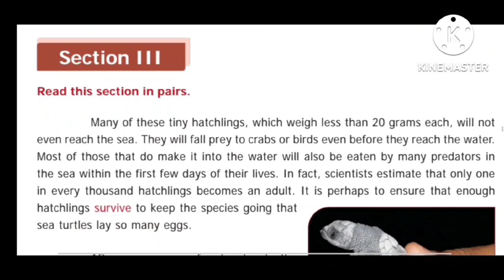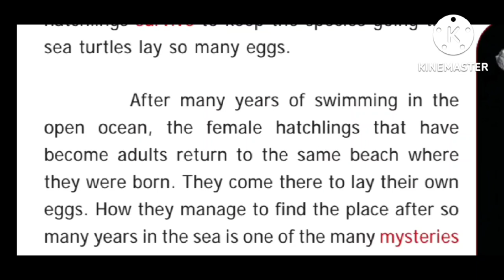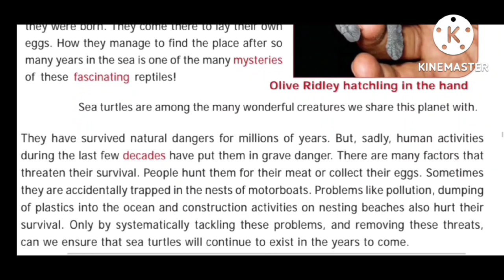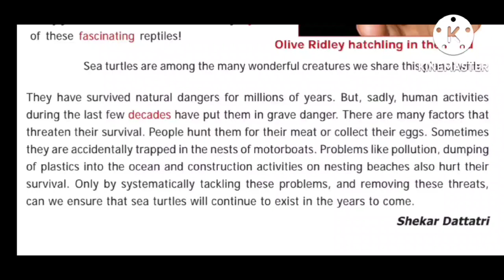ஆறாம் வகுப்பு ஆங்கிலம் | CLASS 6 ENGLISH | முதல் பருவம் | TERM 1 | PROSE 1 | PART 5 | Sea Turtles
இந்த Video தொடரில் சமச்சீர் பாடத்திட்டம்,  ஆறாம் வகுப்பு ஆங்கிலப் பாடப் பகுதியில் ( English Prose, Poem and Supplementary reader ) உள்ள பாடங்கள் தெளிவான விளக்கங்களுடன் பதிவேற்றம் செய்யப்படுகின்றன.

In this Video series, the lessons pertaining to 6th standard English ( TN STATE BOARD ) are being uploaded from time to time with lucid explanations in Tamil.